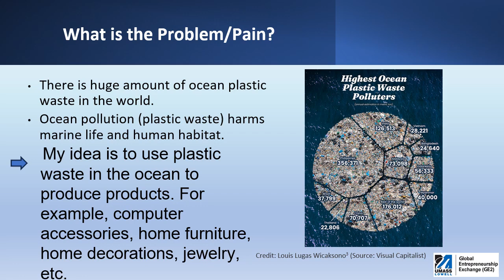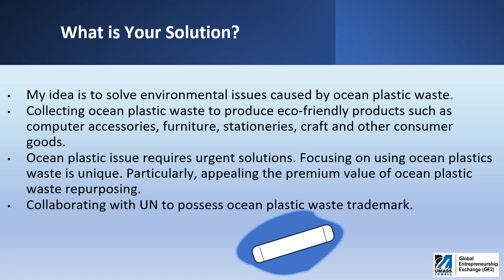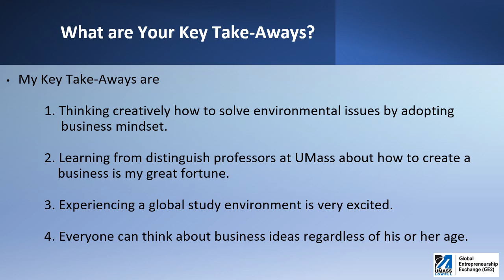Global Society - GE2 2023 Summer Workshop Idea Pitch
There is huge amount of ocean plastic waste around the world. This ocean plastic waste harms marine life and human habitat. Therefore, urgent solutions are needed to improve the environment and enrich people’s livelihoods.
Although there are some businesses which help improve the environment, not many companies focus on solving ocean plastic waste.
My idea is to adopt a business approach to solve the ocean plastic waste. That is, collecting the ocean plastic waste and producing eco-friendly products for computer accessories, furniture, craft products, consumer goods and so on. The key is to work with local governments, communities, and UN to promote premium values for the products. Further, my company will collaborate with local artists and designers to design unique products with the original trademark of Ocean Plastic Waste solutions. We generate revenues and earn profits by selling premium products to computer companies, furniture stores and consumers who care about how to solve environmental issues and improve the livelihoods of people living along costal areas.